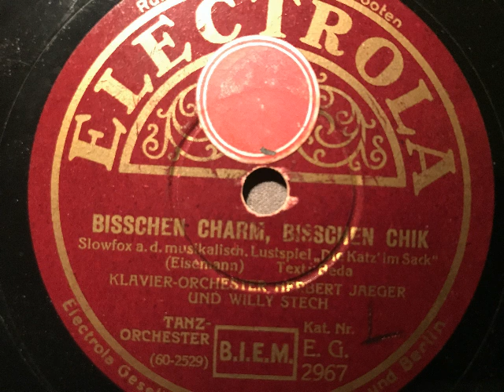Orchester Herbert Jäger und Willy Stech, Bißchen Charm bißchen Chik, Slowfox, Berlin, 1933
Klavier-Orchester Herbert Jäger und Willy Stech. Bißchen Charme bißschen Schick, langs. Foxtrot von Michael Eisenmann aus dem musikalischen Lustspiel: Die Katz' im Sack. 1933 auf Electrola veröffentlicht. Eine Schellackplatte aus dem Schallarchiv des Radiomuseum Hardthausen.